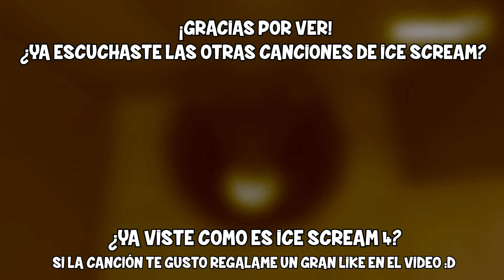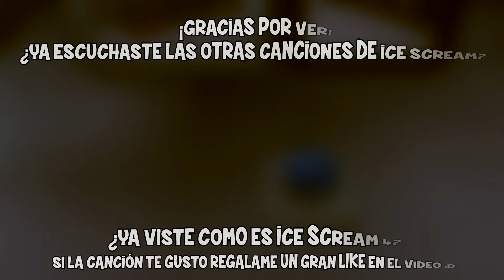ICE SCREAM RAP (RAP DEL CAPITULO #4) | "REVANCHA" (VIDEO LÍRICO) | D´MACARO 95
⭐️SI LE DAS MANITA ARRIBA AL VIDEO EL HELADERO NUNCA TE ATRAPARA⭐️

EN ESTA OCACIÓN ROD TIENE LA VENTAJA AL ESTAR EN SU TERRITORIO PERO JAY BUSCARA LA REVANCHA PARA LIBERAR A SUS AMIGOS!!!

➡️ INSTRUMENTAL "ROCK STAR" PRODUCIDA POR RAMSAY BEATS
(Instrumental cedida bajo una licencia de uso comercial)

👁‍🗨 Observa y Opina en la "PESTAÑA COMUNIDAD" ahí podrás enterarte de...
 📆 CUANDO SE SUBIRÁ ALGÚN VÍDEO ESPECIAL
 🗳 VOTA POR TU JUEGO FAVORITO EN LAS ENCUESTAS
 👀 OBSERVAR EL PROGRESO DE LOS PROYECTOS
🎼 RECOMENDACIONES MUSICALES 🎼